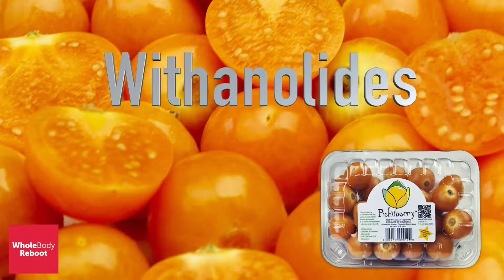How to Make The Best Superfood Salsa Recipe